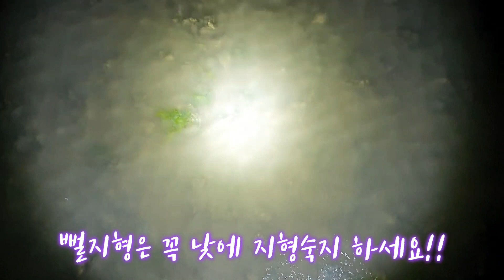꽝없는 해루질 하려면 영상공략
무안은 뻘밭이 많고 낙자로 유명한 고장이죠
물때와 날씨 잘 맞춰야 대박 그렇지 않으면 쪽박이죠
낙지 금어기는 윗지방은 6월부터 1개월간.
전남권은 5월20일 부터 시작되었습니다.
1개월간 금어기이며 지정구역외에 다시 해루질 가능하다고 합니다
지역 시군 게시판이나 공지, 기사.참고하세요!!
금어기 잘 참고하셔서 오랫동안 즐거운 해루질
별탈없이 잘 하시길 바래요!!

💗이벤트
이번 영상의 평균시청시간을 맞춰라!!
일주일 후 분석표를 보고 해당영상의 평균 시청시간을
맞추신분께는 소정의 상품 및 다슬기로 선물 예정입니다
근사치는 없구요 1명에게 선물을 드리도록 할게요
예) 0분 00초...
분과 초를 댓글로 남겨주세요 이번주 일요일까지
댓글 달아주신분에 한해 추첨 합니다.

고독한허당채널은 각 지역의 맛집탐방, 해루질, 민루질(다슬기잡기), 등산, 여행 등 여러가지 일상의 재미난 일들을 기록하며